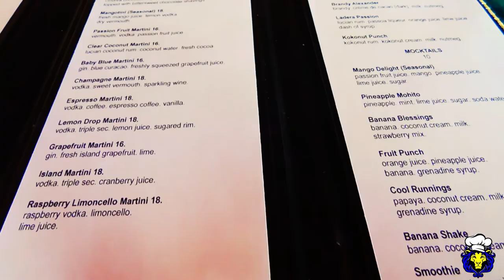pitons meetings and BURGERS!! st.lucia vlog 01 s² |theidiotchef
As part of the strategic partnership with caribbean bookins inc. we take a trip to soufriere to do a few property visits. the objective was to find the most appropriate venue for some incoming clients. whilst in soufriere we take in some of the sites and enjoy some of the cuisine at humming bird and Ladera Resorts. Hope you guys love this peek into the souf.